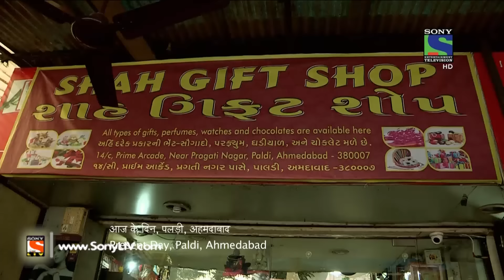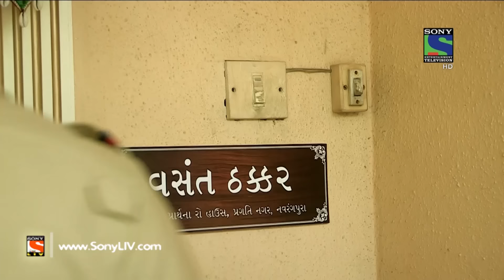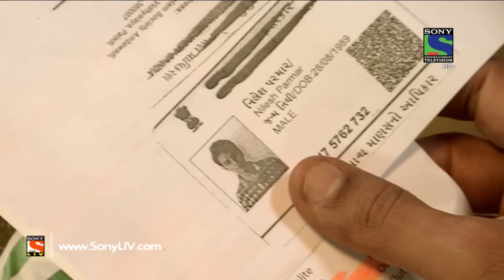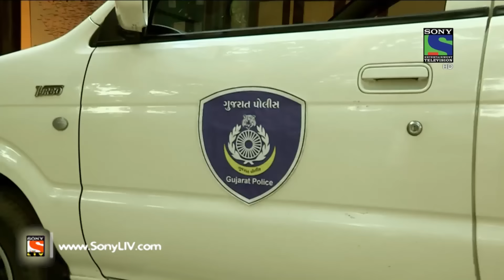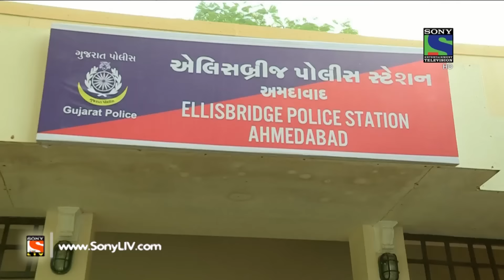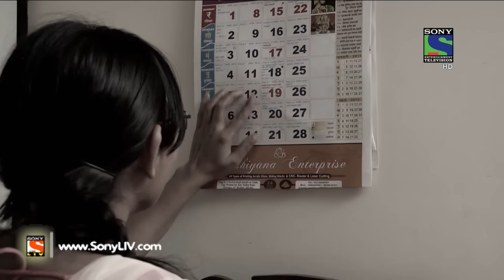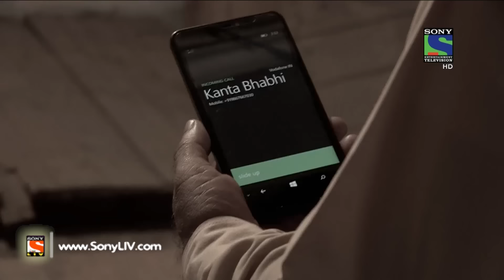Crime Patrol Dial 100 - क्राइम पेट्रोल - Vishwasghaat - Episode 42 - 13th December, 2015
Anu and Neelesh are in love but someone is there who wants to separate them and for that he killed Neelesh. After Neelesh’s murder Anu has also disappeared and no one has seen her since then. Who killed Neelesh? Where is Anu?